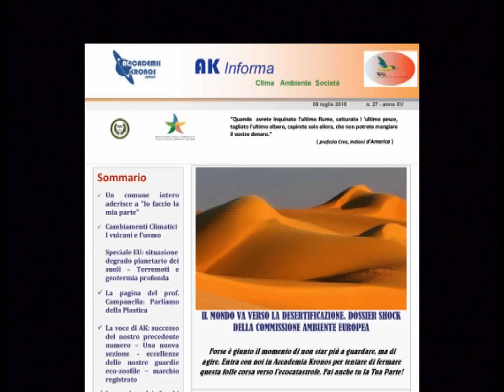IL NUOVO BOLLETTINO DI ACCADEMIA KRONOS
Il nuovo bollettino di Accademia Kronos propone ancora una volta una serie di spunti di riflessione sull’ambiente, a cominciare da un dossier della Commissione europea dedicato al rischio di desertificazione della terra. Si passa poi a una riflessione sul rapporto fra le emissioni dei vulcani e i cambiamenti climatici, per proseguire ancora con l’analisi della Commissione europea sul degrado planetario e su un invito di Accademia Kronos a ponderare le attività connesse agli impianti geotermici per il pericolo di scatenare terremoti. Accademia Kronos fa poi sapere di aver ufficialmente registrato il marchio e logo “Io faccio la mia parte”, in vista dell’ampliamento della stessa campagna a livello internazionale.